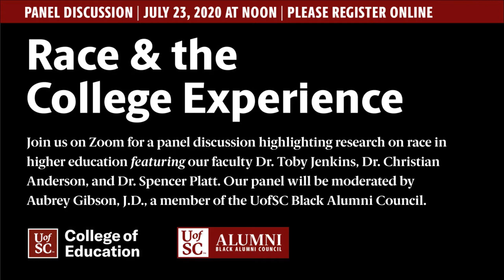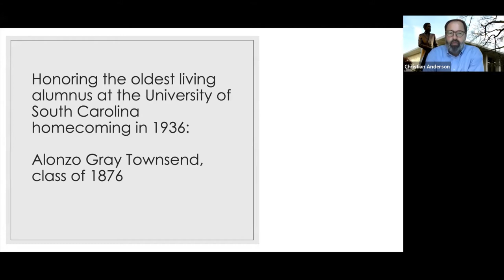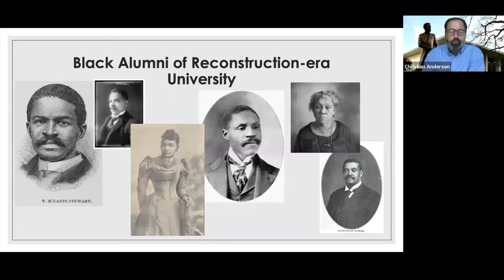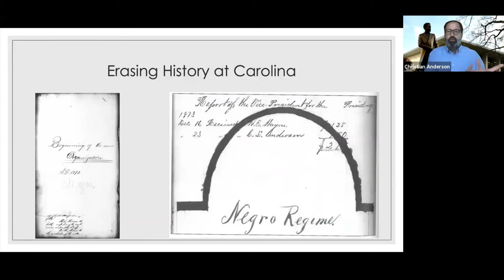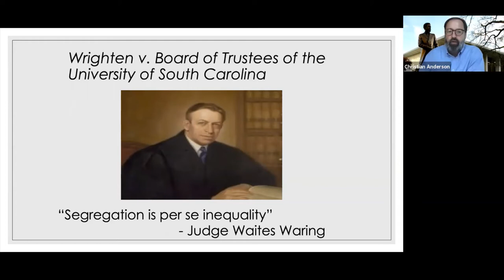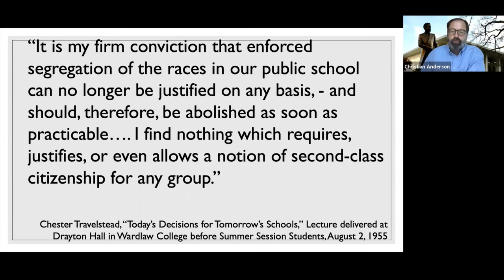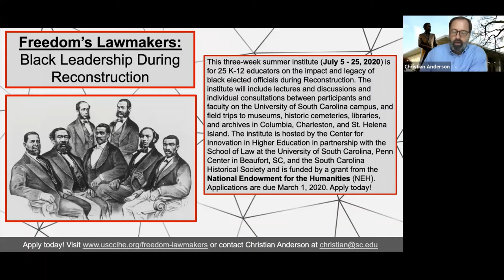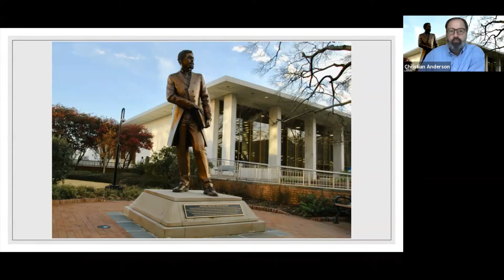Race and the College Experience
Watch a panel discussion on race in higher education hosted by the UofSC Black Alumni Council and College of Education.